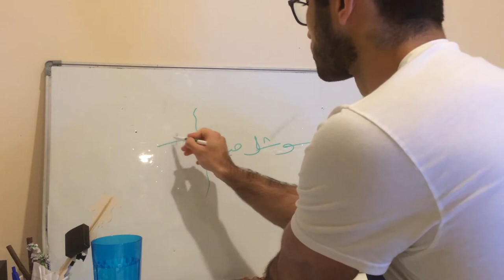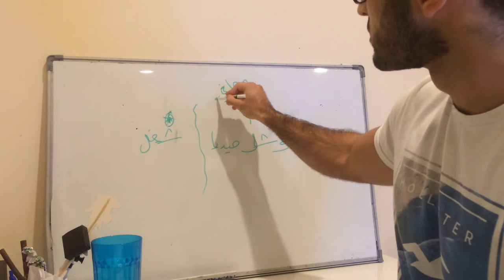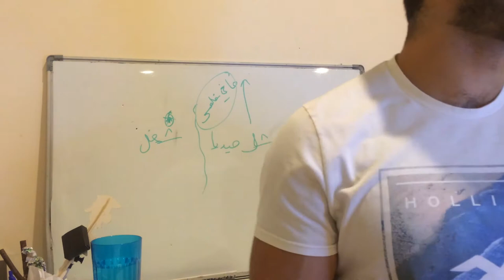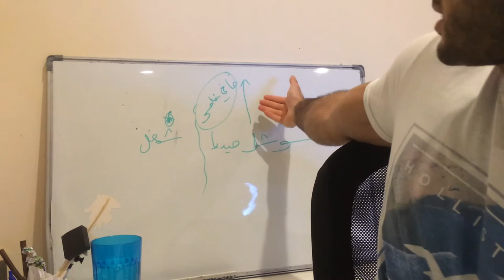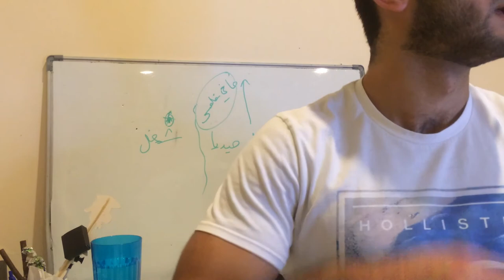درس "توجد خيارات في حياتنا"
سامحوني لأن وجهي غير واضح في الفيديو. إن شاء الله سوف انتبه للموضوع في المرات القادمة